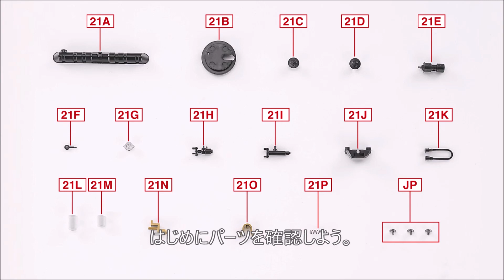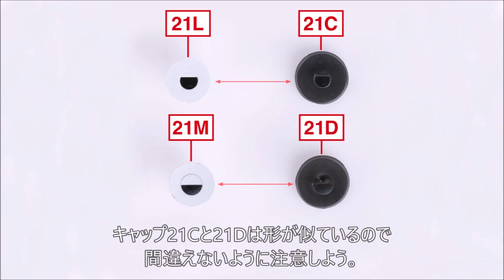週刊 TOYOTA2000GT ダイキャストギミックモデルをつくる - 組み立てガイド 021号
週刊 TOYOTA2000GT ダイキャストギミックモデルをつくる
エンジン補器類の組み立てと取り付け

『週刊 TOYOTA2000GT ダイキャストギミックモデルをつくる』特設サイトはこちら！